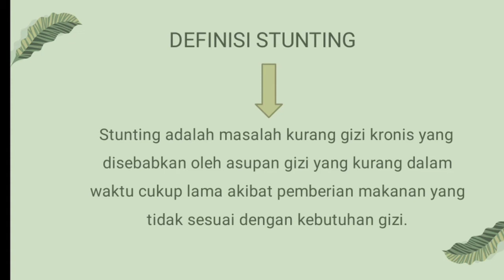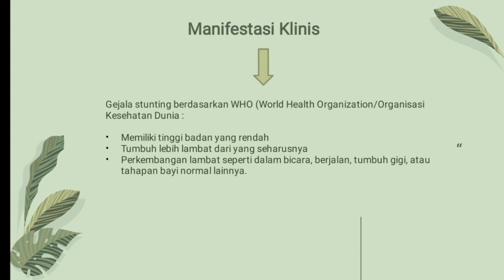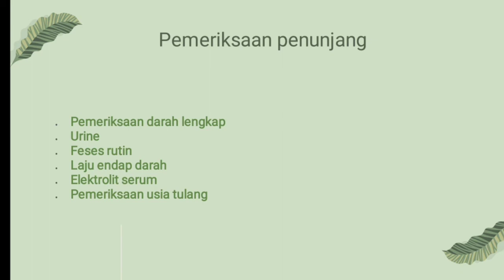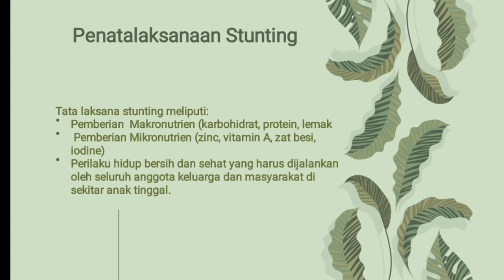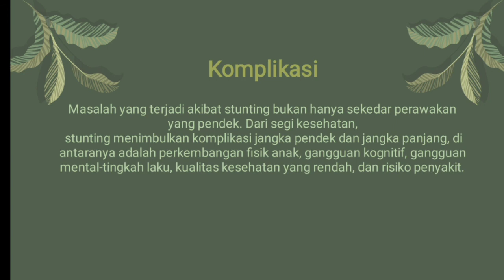Konsep medis Stunting 1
@UMLATV Asuhan Keperawatan, Askep, Gizi, Nutrisi, Anak, Stunting, Asuhan Keperawatan anak, Stunting, Medis, Konsep, UMLA, Universitas Muhammadiyah Lamongan.